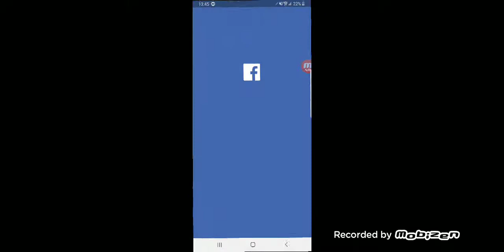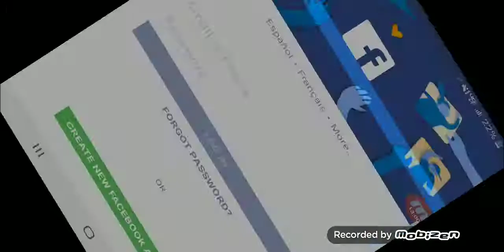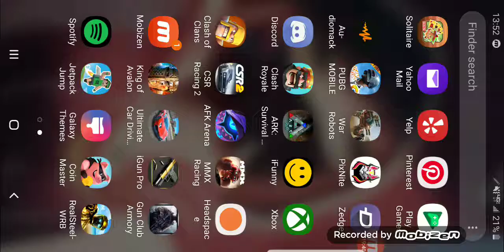Reel steel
Just finding new games to play